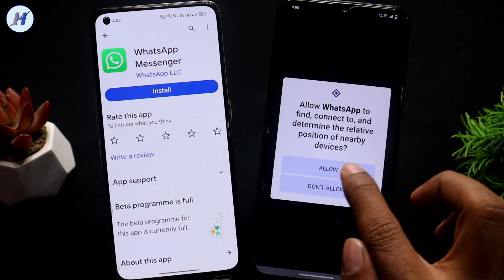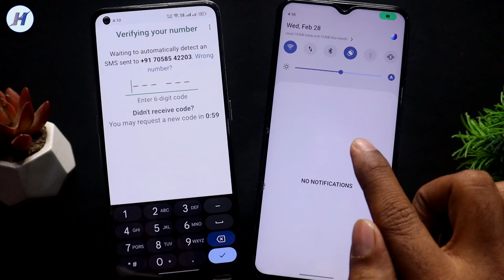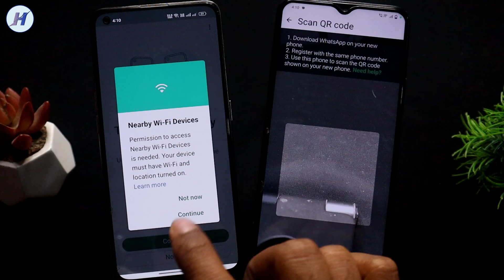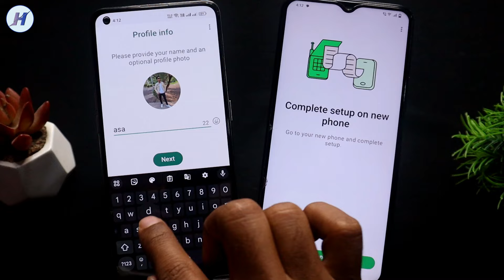Whatsapp data transfer from android to android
Hello dosto is video me maine bataya Whatsapp full data transfer kaise karen or whatsapp chat transfer kaise kare maine bahot hi aasaan tarika bataya hai jis ki madad se 5 minute me Whatsapp full data transfer ho jayege mujhe ummid hai apko video pasand ayega.

TOPICS COVER IN THE VIDEO:

1) whatsapp data transfer kaise kare
2) how to transfer whatsapp data from android to android
3) whatsapp data transfer from android to android

4) how to transfer whatsapp messages from android to android
5) whatsapp transfer from android to android
6) whatsapp chat transfer from android to android

7) transfer whatsapp messages from android to android
8) whatsapp backup restore android
9) android to android whatsapp data transfer